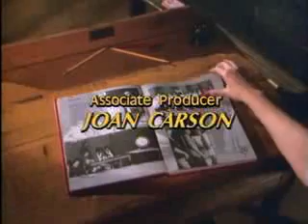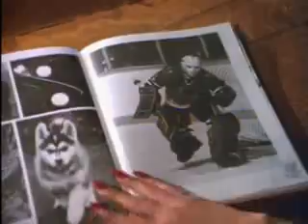21 Jump Street 2x01 In The Custody Of A Clown